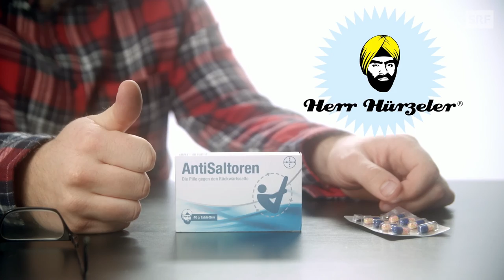AntiSaltoren | Herr Hürzeler | Deville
Leiden auch Sie unter Saltozwang?

«Deville» – das ist die Late-Night-Show auf SRF. Unverschämt schlagfertig und charmant, kombiniert mit einer Prise Provokation, so führt Dominic Deville durch das 30-minütige Format aus dem Zürcher Club Mascotte.